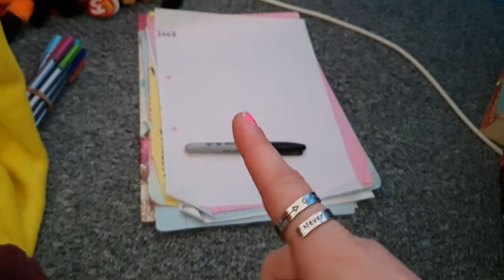Weekly Vlog | 13th - 19th April | 2020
Totally Booked Book Club Twitter: @Totally_booked_